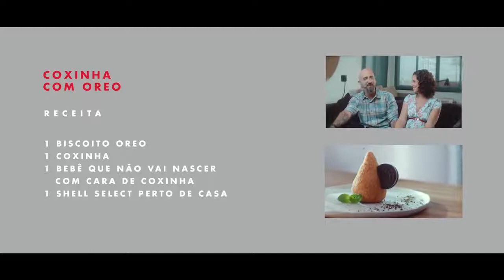Desejos de Grávidas ! Pesquisa de Elenco MondiCasting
Job Shell ! Elenco Agencia Mondiale

Parabens a todos envolvidos!

Trabalhamos com atores, modelos, artistas e atletas de todas as idades , para tv, cinema, teatro, publicidade.

Desde 1997 nosso elenco participou de mais de 20 mil jobs .

Competencia, seriedade, honestidade. você encontra aqui!

Obrigado a esta produção de elenco/casting que confiou em nosso trabalho!

👉QUER SE CADASTRAR NA MONDIALE?

e cadastre-se.
Ou
Se preferir envie email, coloque no assunto “Perfil para AVALIAÇÃO” , anexe fotos ( podem ser de celular ), dados de contato e dados pessoais para:

Nos retornamos!

Rua Taperoa, 206 - Brooklin - SP/Capital
(21 anos no mesmo endereço e com o mesmo CNPJ)
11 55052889 | 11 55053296 | 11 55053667